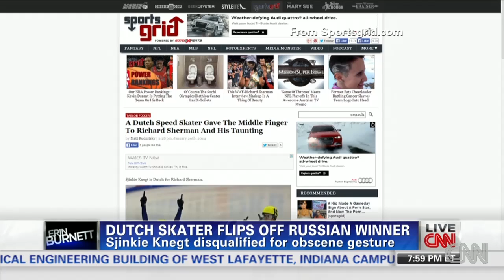Dutch 'finger skater' flips the bird at opponent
Speed skater flips the bird- two of 'em - after losing.  CNN's Jeanne Moos points the finger.